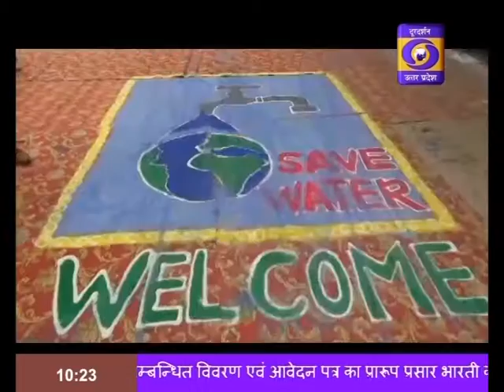कासगंज में जल पंचायत में जल संरक्षण के प्रति जागरूकता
कासगंज में जनपद में जिलाधिकारी चन्द्र प्रकाश सिंह की अध्यक्षता एवं मंडलायुक्त अलीगढ़ अजय दीप सिंह के आतिथ्य में सरकार द्वारा शुरू किये गये जल शक्ति अभियान के अंतर्गत  जल पंचायत का आयोजन किया गया।